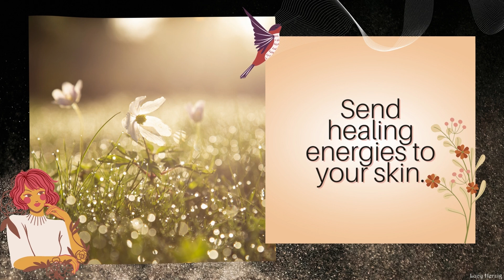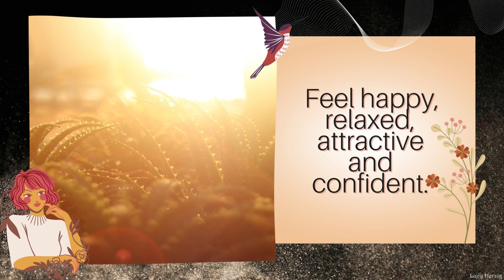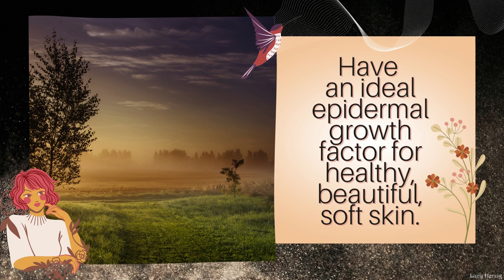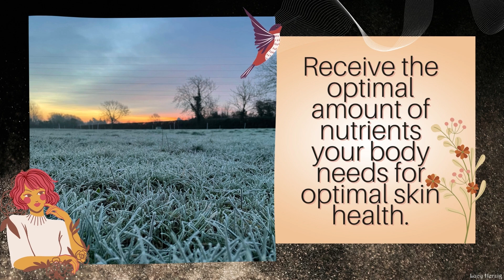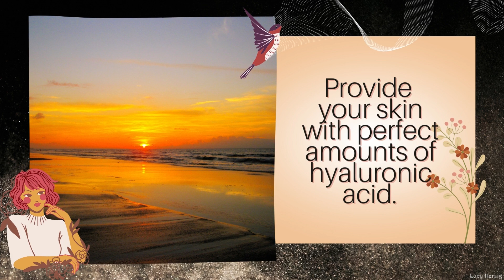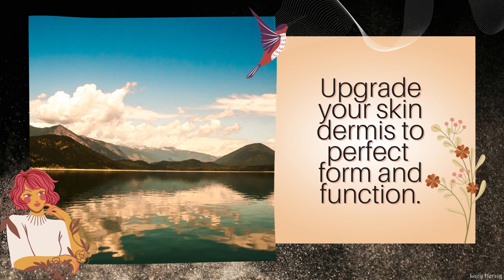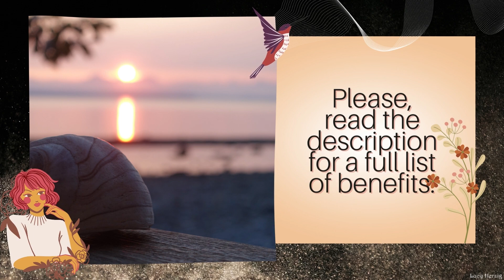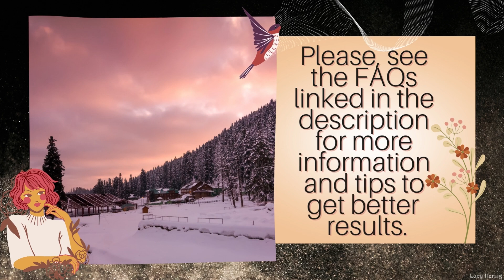❋ Eczema Healing! ~ Powerful Eczema Relief + Beautiful Healthy Skin ~ Gentle Thunder Sounds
Benefits:

- Instantly relax and calm your skin
- Send healing energies to your skin
- Always have ideally moisturized skin
- Feel your skin healing and perfecting
- Quickly relieve eczema and skin rashes
- Have immaculate, youthful healthy skin
- Have now and forever optimal skin health
- Feel happy, relaxed, attractive and confident
- Have skin with enhanced sun-protection abilities
- Maintain your skin pH value between 4.7 and 5.75
- Forever maintain an ideal pH value for optimal skin health
- Have perfectly balanced hormones for healthy, youthful skin
- Have skin with enhanced resistance to pollution and sun exposure
- Absorb from the sun the vitamin D your skin needs to have ideal health
- Have an ideal epidermal growth factor for healthy, beautiful, soft skin
- Have perfect blood circulation for optimal health and ideal youth
- Have your blood efficiently transport all needed nutrients to your skin
- Have resilient skin that stays beautiful and healthy under any circumstances
- Naturally crave healthy foods that help your skin stay healthy and beautiful
- Have ideally nourished, strong and resilient skin that stays optimally hydrated and healthy
- Receive the optimal amounts of oxygen your body needs for optimal skin health
- Receive the optimal amounts of nutrients your body needs for optimal skin health
- Receive the optimal amounts of vitamins, minerals, omega-3 fatty acids and vitamin Q 10 your body needs for optimal skin health
- Maintain optimal levels of all the needed nutrients for beautiful, healthy skin
- Have optimally enhanced nutrition absorption
- Always obtain all the needed nutrients for optimal health
- Always obtain all the needed nutrients for healthy skin
- Have beautiful flawless skin on the entire body
- Provide your skin with perfect amounts of hyaluronic acid
- Provide your skin with perfect amounts of collagen and elastin
- Be able to produce, store and utilize large amounts of hyaluronic acid
- Be able to produce, store and utilize large amounts of collagen and elastin
- Upgrade to perfect form and function your hyaluronic acid formation abilities
- Upgrade to perfect form and function your elastin formation abilities
- Upgrade to perfect form and function your collagen formation abilities
- Have optimal skin micro-anatomy for beautiful, healthy, youthful skin
- Ask your subconscious mind to pay attention to your skin micro-anatomy
- Quickly heal and repair any imperfections within your skin micro-anatomy
- Have a strong, youthful, resilient and balanced dermis corium connective tissue
- Have a healthy, youthful and balanced skin dermis and corium
- Upgrade your skin epidermis to perfect form and function
- Upgrade your skin dermis to perfect form and function
- Feel your skin clean, refreshed and relaxed
- Have extremely radiant and beautiful skin
- Have tiny, healthy, almost invisible pores
- Have absolutely smooth and even skin
- Have enhanced skin elasticity

Listen on low comfortable volume at least 2 to 6 times daily for best results. Most people notice the first improvements in 1 to 4 weeks if used consistently. Headphones are optional. Unisex

☑ This formula includes frequencies; please don't listen while driving or handling heavy machinery and drink enough water to accelerate the changes and avoid headaches.

✔ You can multitask and even listen to music while listening; just make sure you can hear this audio well enough. You can loop this video overnight for ultra-fast results!

♬ The Classical Music Version can be found here: (Coming Soon!)

➽ I highly recommend listening to my Powerful Boosters and Flushers, as they will remove any blockages or limiting beliefs that may hinder your progress.

❱ If you want to help keep my channel alive, you can donate - Any little help is highly appreciated!

★ Wishing you a fantastic day and the most stunning results! :)